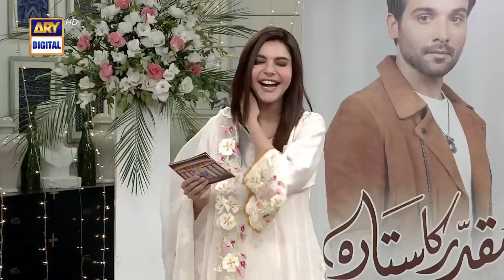Answer in just 5 seconds challenge | Fatima Effendi | Arez Ahmed | Inayat Khan